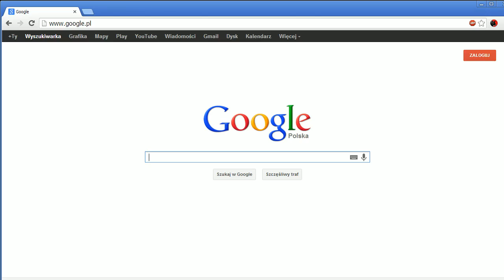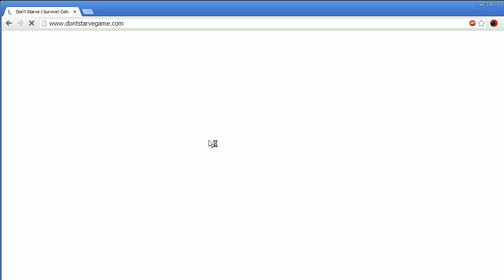Incognita Alpha - czyli z tego łabędzia wyrośnie jeszcze księżniczka